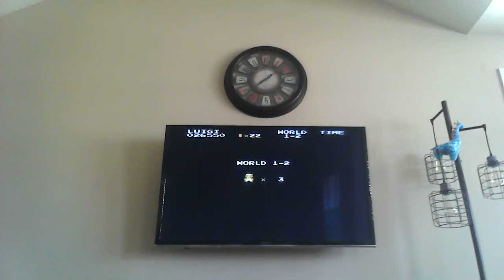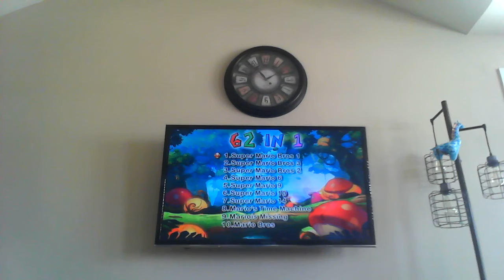Super Mario Bros. 1 gameplay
This is our first super mario gameplay!
We are going to do more of these videos, so watch out for that!!!

In this video, We are going to play super mario and say some secrets but we are also going to make a super mario bros. 1 1up spots and tricks video, so watch out for that.

Apps Used:
Microsoft Camera